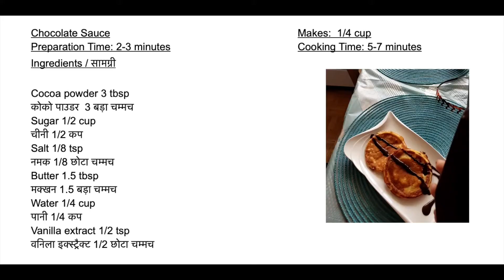चोक्लेट सॉस | Chocolate sauce | घर पर बनायें | PandeyGcooking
Chocolate Sauce
Makes:  1/4 cup
Preparation Time: 2-3 minutes
Cooking Time: 5-7 minutes

सामग्री

कोको पाउडर  3 बड़ा चम्मच
मक्खन 1.5 बड़ा चम्मच
पानी 1/4 कप
वनिला इक्स्ट्रैक्ट 1/2 छोटा चम्मच